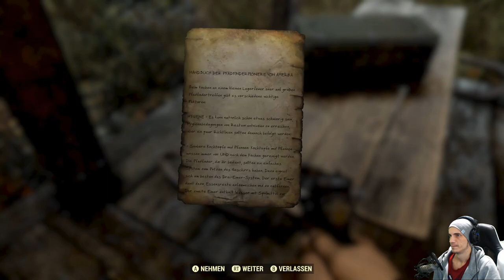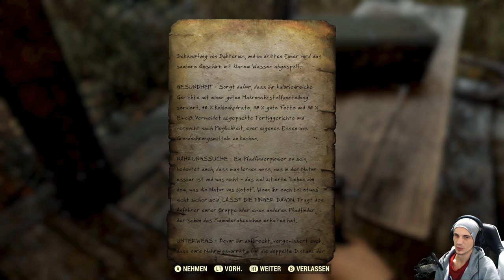Warum beklaue ich mich selbst? 🤔 | #07 | Fallout 76 | [Lets Play] [Deutsch]